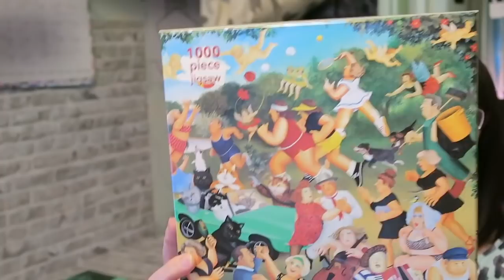ANOTHER SUNDAY CAR BOOT HAUL TO SELL ON EBAY | CARLA JENKINS